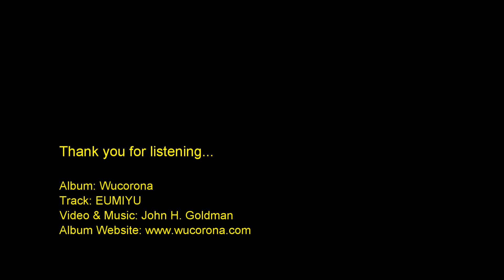Wucorona - Eumiyu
Track: Eumiyu
Album: Wucorona
Video & Music: John H. Goldman